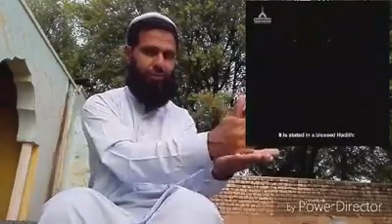Allah and King firon (islam deaf)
Islam deaf